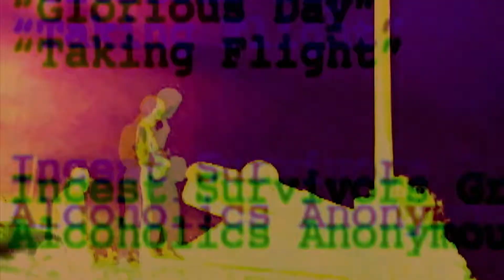This Is Your Life - GoodTrip Visual Mix